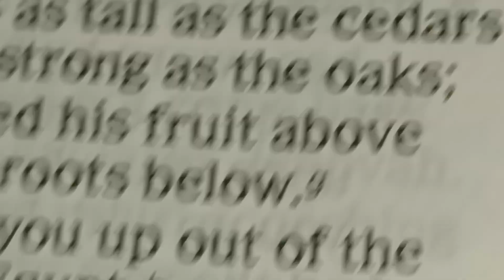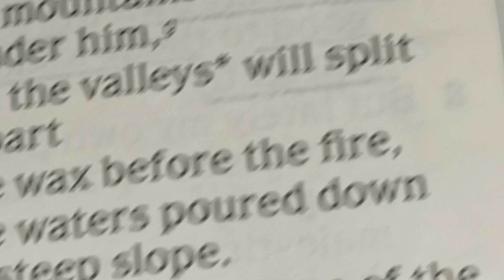He said ididnt do 1st video completely right "do it again"! Micah 1:1-2:1-4*.* & Nahum 1:1-9*.*=A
pronouncement against Nineveh the book of the vision of Nahum the ELCA sight to Jehovah is a God who requires exclusive devotion and takes Vengeance Jehovah takes Vengeance and is ready to express his Wrath Jehovah take Vengeance against his foes and he stores up wrath for his enemies 3 Jehovah is slow to anger and great and Power but by no means will Jehovah hold back do punishment his path is in destructive wind and storm and the clouds are the dust of his feet for he rebukes to see and he drives it up and he makes all the rivers run dry bayshan and Carmel wither in the blossoms of Lebanon weather five mountains Quake because of him and the hills melt the Earth will be in and up he will because of his face along with the land and all those dwelling in it six who can stand before his indignation and "{who can withstand the heat of his anger his wrath will be poured out like fire & "the rocks" will be shattered because of him (the leaf=Micah & Nahum so he sent me back again) 7 Jehovah is good a stronghold in the day of distress he is mindful of those seeking refuge in him eight with a sweeping fly he will make a complete extermination of her place and darkness will pursue his enemies 9 what will you plot against Jehovah (the '84 Edition says "what will you men think up next against Jehovah"? etc)_9=distress will not rise a second time (because Wei are going to finish you off) because you have trampled the son of God and there is no longer any sacrifice for sins left bcof your evil actions for 25 Years...Look!you've been doing it to the black men killing them cops go free & you said you had probable cause but here is one black man & what have Wei done to deserve outcast like a criminal  what have Wei done so wrong and you still have probable cause 25 years denying Justice...ok ty 😀